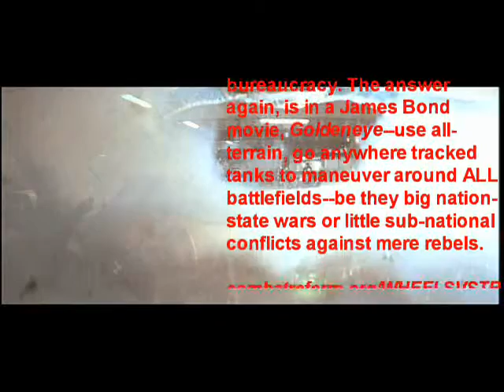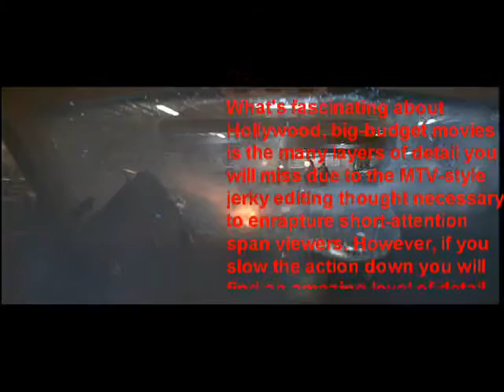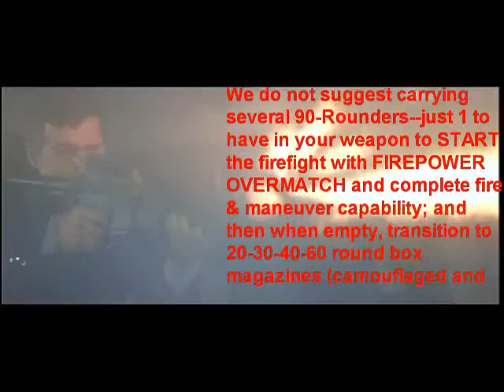90 Rounder vs. Wheeled Vehicles...in the Movies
The Russian infantry of WW2 had drum magazines for their PPsh sub-machine guns with which to dominate firefights after hopping off the back deck of T60 light or T34 medium tanks or from dismounted actions:

If we are going to sacrifice RANGE with short-barreled M4 carbines we damn well better compensate with greater FIREPOWER in the form of a drum magazine.

Which ones are suitable off-the-shelf?

The best available to date is the MWG 90-Rounder which unlike long 40 to 100 round box magazines can be fired from the prone position:

You can also enhance your 90-Rounder into an ASSAULT PACK by wrapping a SKEDCO cover around it so it protects it, camouflages its BLACK color, stores its vital loading tools and provide a way for it to be clipped to your Load Bearing Equipment (LBE) like a small "frying pan" when empty.

SKEDCO 90 Round Magazine Cover

SK-90R-XX

Cover for the MWG 90 Rounder high capacity magazine for the AR-15/M16/M4. Made with 1000 Denier heavy duty fabric. Comes with a front pocket for storage of magazine loader.

Available in MultiCam, ACUPAT, and Coyote Brown.

Colors

Coyote Brown
ACU
MultiCam

Product Details

90 Round Magazine Cover
SKU: SK-90R-XX

SKEDCO Inc.

We do not suggest carrying several 90-Rounders--just 1 to have in your weapon to START the firefight with FIREPOWER OVERMATCH and complete fire & maneuver capability, and then when empty, transition to 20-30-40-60 round box magazines (camouflaged and numbered to keep track of which ones function properly) thereafter.